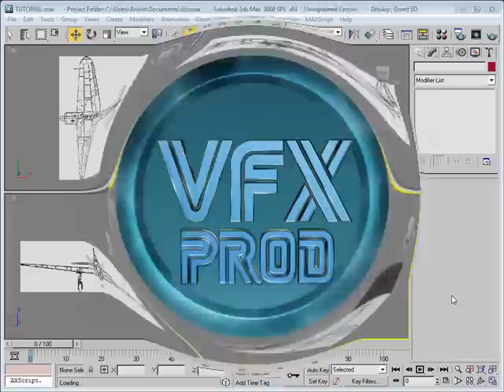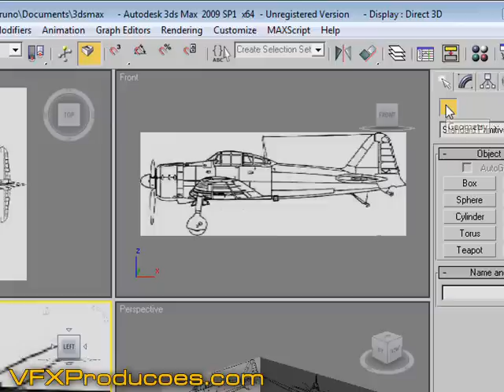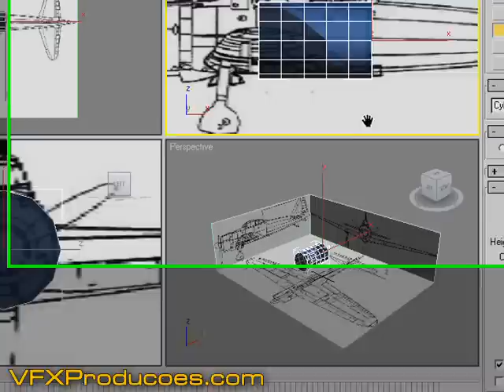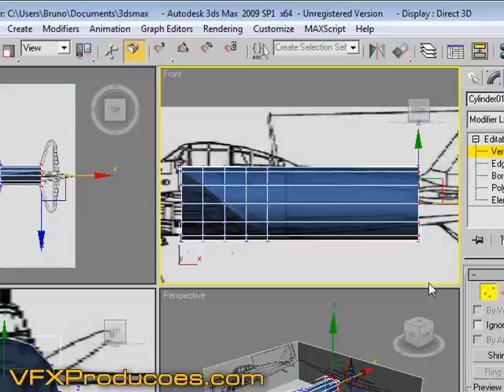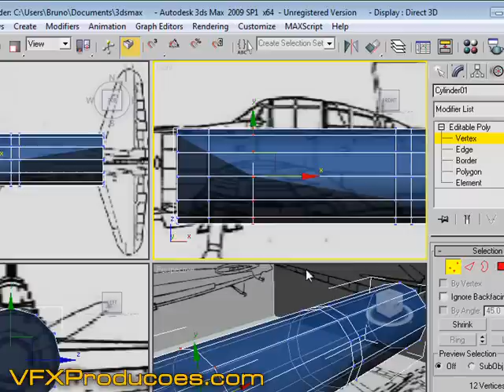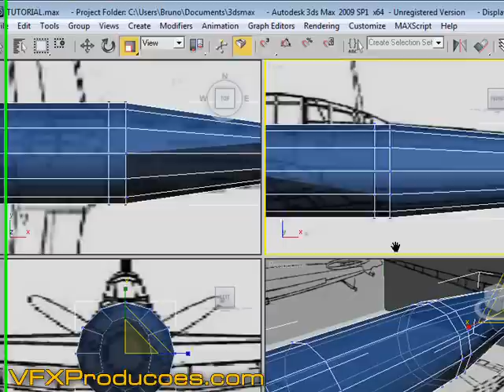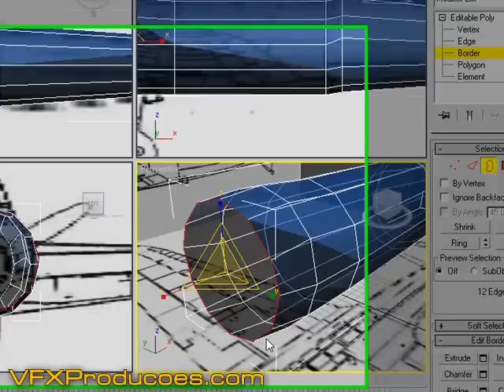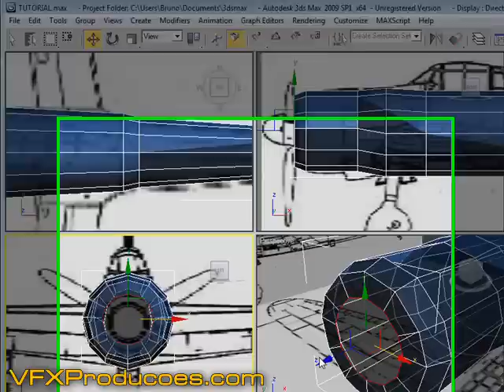tutorial 3d studio max portugues - aviao 3d PT 02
modelagem aviao 3d studio max, tutorial em portugues